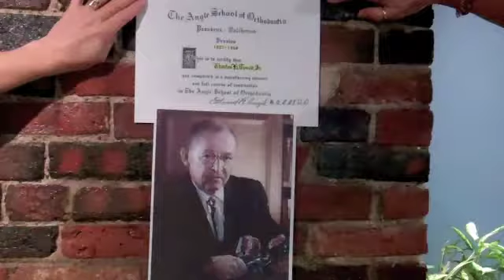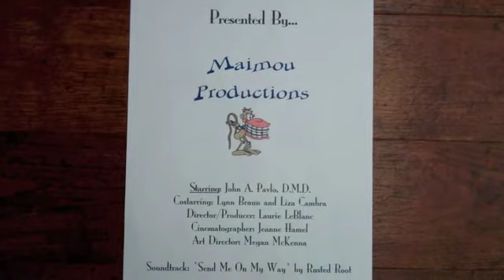Grinny Awards - Dr. Pavlo and staff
Dr. John Pavlo and staff at Pavlo Orthodontics in Massachusetts answer the question: "What do people not know about braces?"

The SCL Grinny Awards are held in honor of National Orthodontic Health Month.